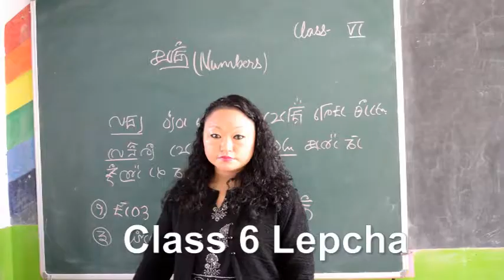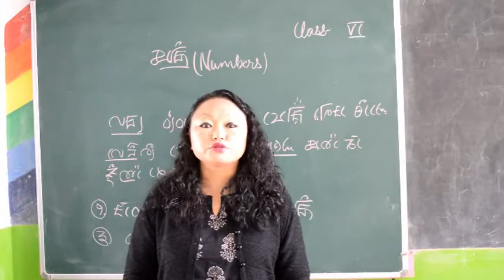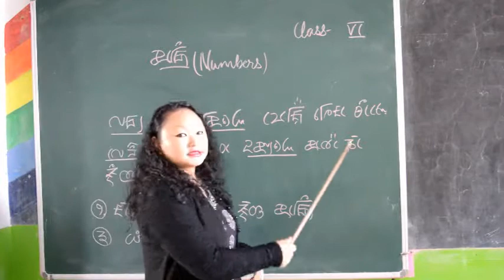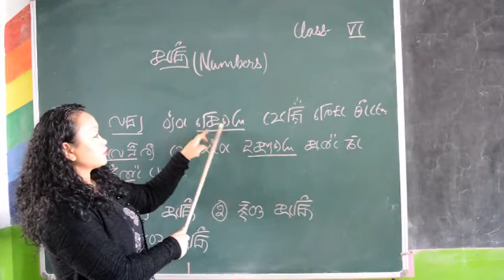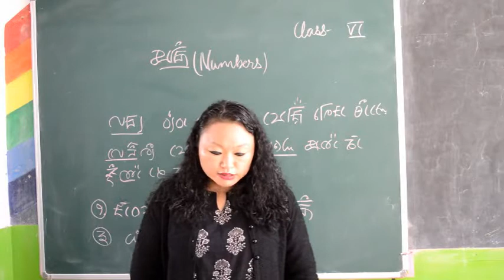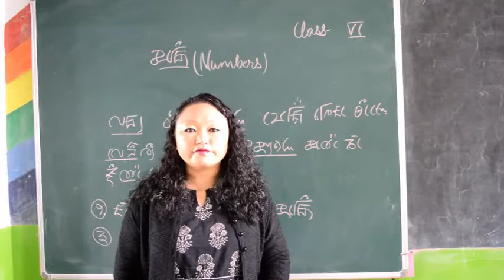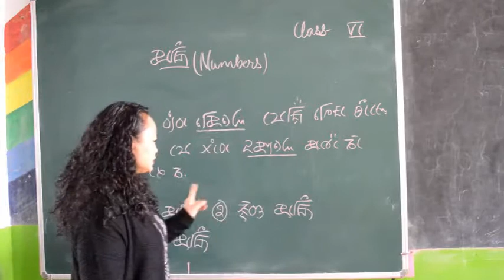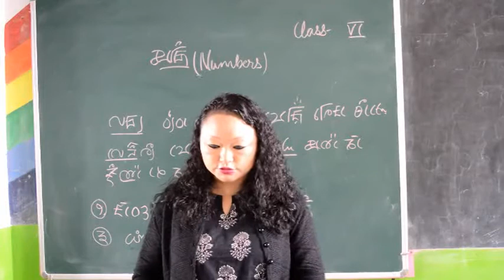Class 6 Lepcha Grammer Afron Numbers